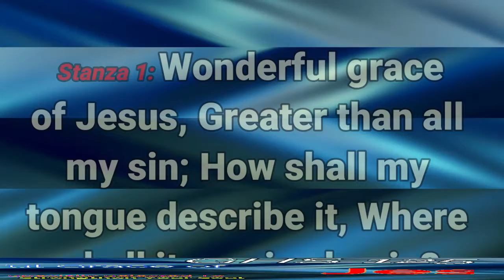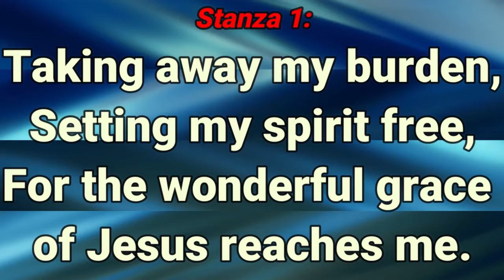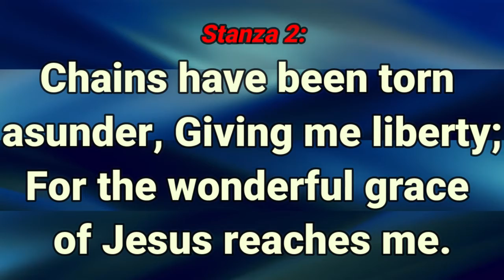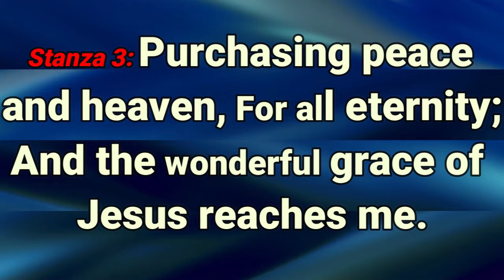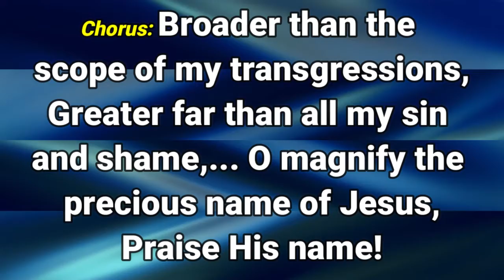GHS 125 Wonderful Grace of Jesus